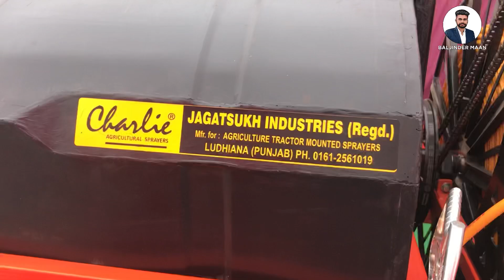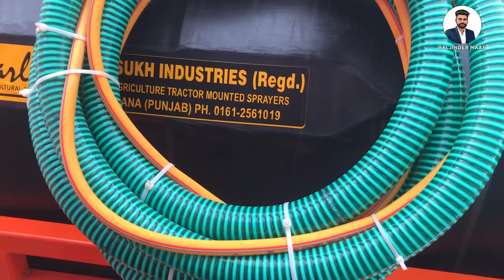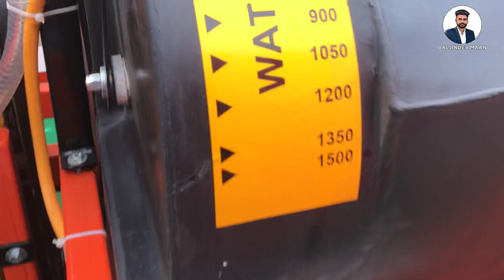Charlie agriculture sprayers | ਇੱਕ ਵਾਰੀ ਚ 10ਕਿੱਲਿਆ ਤੇ ਸਪਰੇਅ ਕਰ ਦਿੰਦਾ | tank capacity 1500ltr